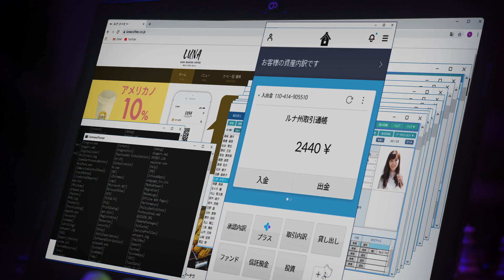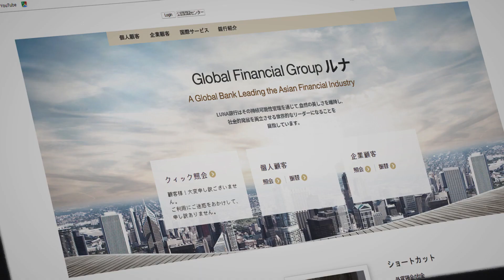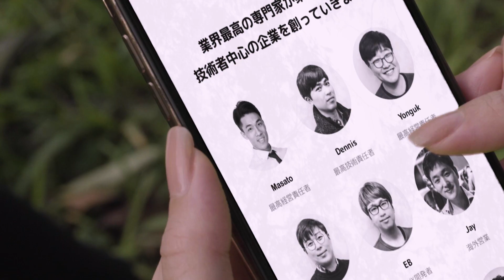The Blackbox already knows the Truth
Network Analytics and Anomaly Detection / Network Forensics